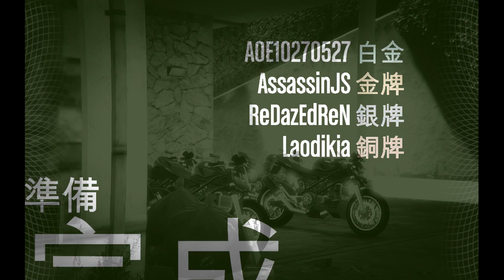GTA 5 搶劫任務 犯罪首腦十一小時 9